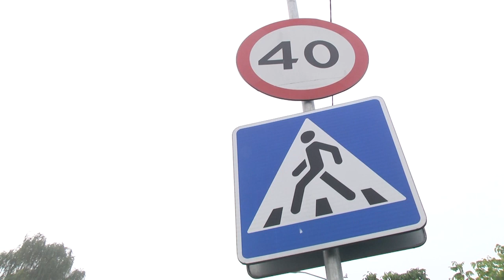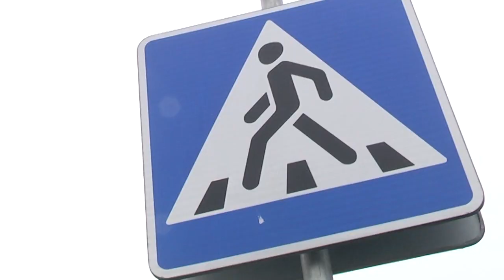2021-09-01 г. Брест. Акция ГАИ «Внимание - дети». Новости на Буг-ТВ.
1-е сентября наступило, и юные жители города огромным потоком хлынули в школы, гимназии и лицеи Бреста. Букет цветов, новая школьная форма и чувство праздника – с этими атрибутами учащиеся спешат на торжественную линейку. Правда, не всегда соблюдая правила дорожного движения. На протяжении семи дней специалисты Госавтоинспекции будут дежурить возле учреждений образования областного центра. Такое пристальное внимание вполне объяснимо: дети, после длительного отдыха, возвращаются в школы и многие из них уже успели подзабыть элементарные правила дорожного движения. Краткий ликбез и ненавязчивые рекомендации от представителей дорожной милиции станут хорошим напоминанием.